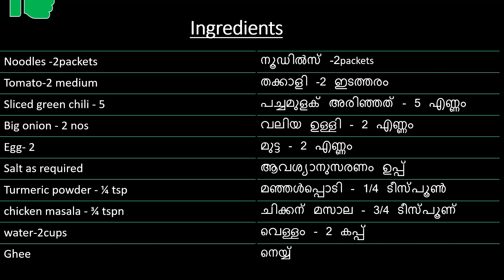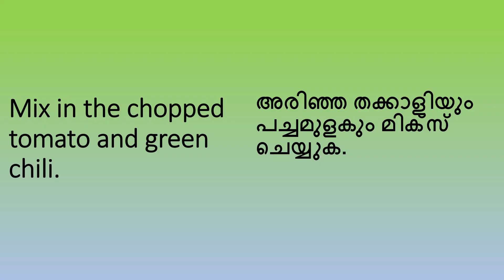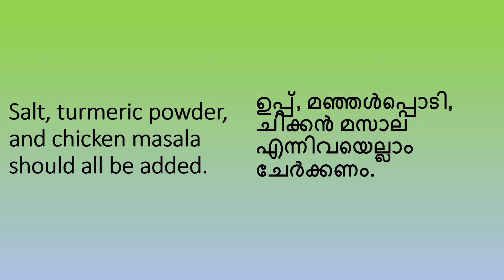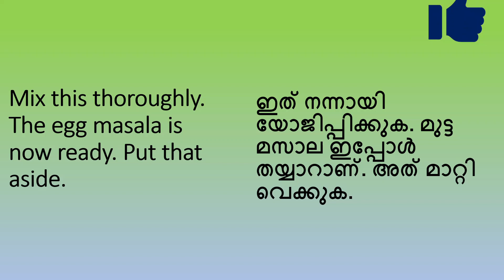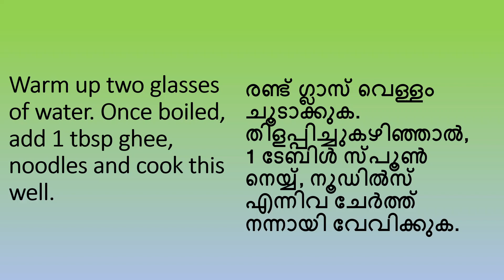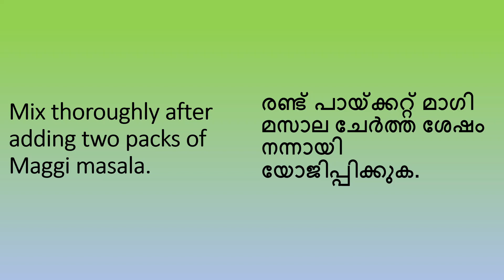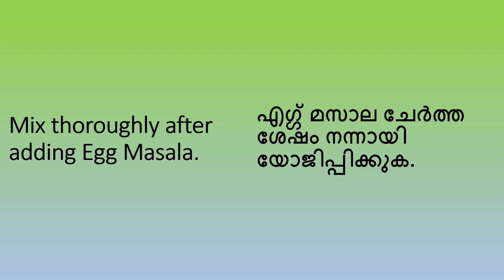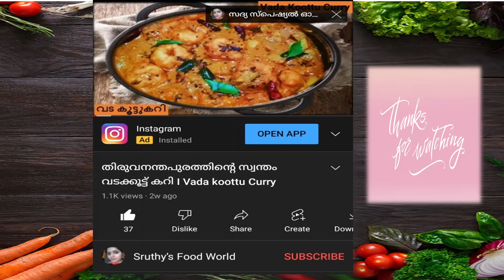Egg Noodles II മാഗ്ഗി ഇനി മുതൽ ഇങ്ങനെ ഉണ്ടാക്കി നോക്കൂ II മാഗ്ഗി മസാല || Egg Maggi Recipe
EGG NOODLES RECIPE | EGG CHOW MEIN RECIPE | EGG FRIED NOODLES RECIPE | EGG CHOWMEIN RECIPE
Egg Noodles | Hakka Noodles Recipe | Street Food
നൂഡിൽസ് - റസ്റ്ററന്റ് സ്റ്റൈൽ | Noodles Recipe - Restaurant style | Hakka Noodles Recipe
Maggi with 2 Eggs 😋😋| Tasty Egg Maggi Recipe | Breakfast, Lunch Recipe | Noodles | Maggi Recipe
Egg Noodles | എഗ്ഗ്‌ നൂഡിൽസ്
Egg Noodles Recipe/ Egg Chowmein Recipe/ Egg Hakka Noodles
बाजार जैसी अंडा चाऊमीन बनाने की सीक्रेट रेसिपी | Egg Noodle recipe | Egg Chowmein | Kabitaskitchen
New Style Egg Noodles Recipe - How to Make Egg Noodles